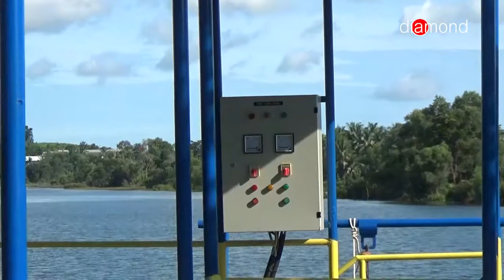GREEN SPAM PDAM SENTANI KARIMUN SEGERA DIRESMIKAN